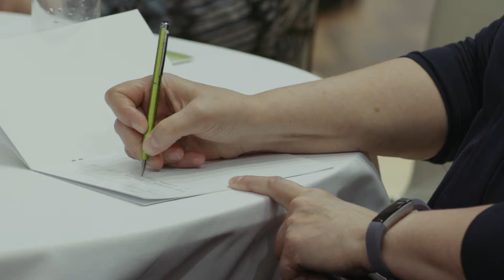ITK Immuunpuudulikkuse konverents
24. aprillil toimus Swissôtel Tallinn konverentsikeskuses immuunpuudulikkuse konverents, mille eesmärgiks oli suurendada arstkonna teadlikkust immuunpuudulikkusest ning rõhutada varase diagnoosimise olulisust.